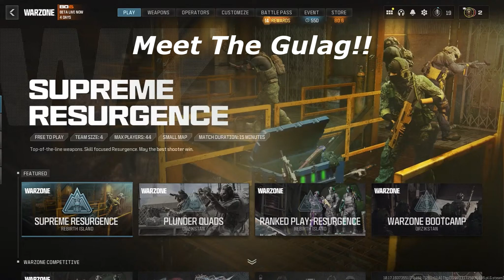Meet The Gulag!!!?$! | Call Of Duty: Warzone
Me and the boys decided to try our hands in Call Of Duty: Warzone, and boy was it an experience.

Friends In The Video: @quicknezz816 @AndayaFocal